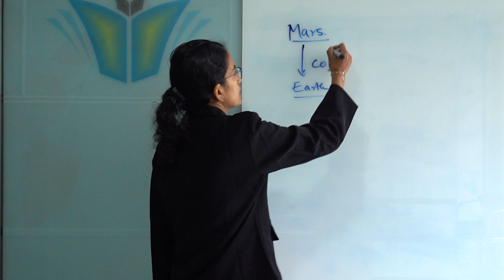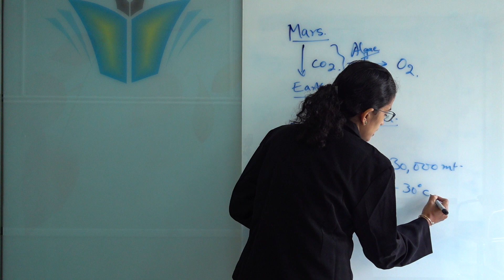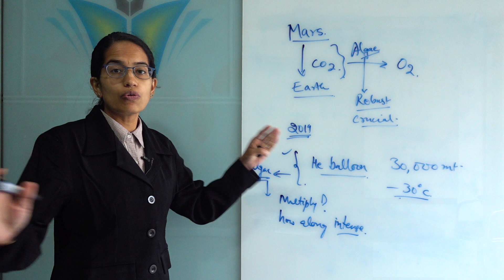Algae: Discovering Life on Mars | Recent Studies - Science & Technology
Discovering life on mars, science and technology, interesting-facts